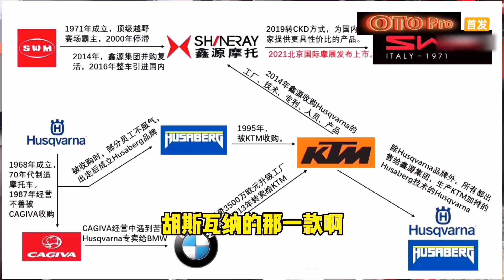SWM SD650 Superdual 2021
- Specs detail:
Motor Single cylinder four stroke water-cooled 600cc
Maximum power/rpm (kW/rpm) 41.5/7500
Maximum torque/rpm (N.m/rpm) 57/6500
Transmission International block
Long x W x High (mm) 2240x90581240
Quality of preparation (kg) 185
Seat height (mm) 890
Tank capacity (L) 18
Official average fuel consumption (L/100km) 5.6